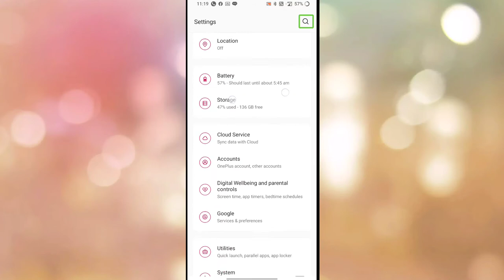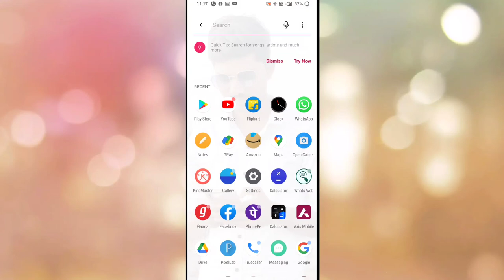Oneplus talkback off kaise kare - oneplus के फोन मे talkback बंद कैसे करें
Hallo doasto aaj ke is video me mene aapko oneplus mobile phone me talkback off kaise kare sikhaya hai. Friends aapse galti se aapke oneplus mobile me talkback on chalu ho gaya he to mene is video aapko use band off kaise kare bataya hai. Aapke pas koi bhi oneplus device model hoga to bhi same process hogi same settings hogi. Mujhe ummid he yeh video aapko pasand aayegi.